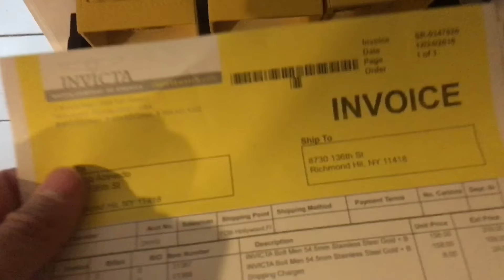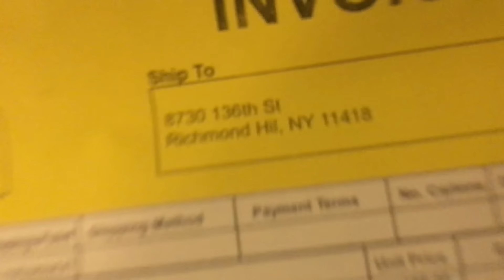Dica do dia: Acesse e cadastre-se no site invictarun.com Relogios na promocao via Jonnysbaza Dhyogo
Galera a dica para comprar relogios invicta na promocao.
no SIGN UP ou na tela do site ALERT ME e receba mensagens semanais com descontos abaixo do mercado da sites da invicta...
Voces nao podem comprar la.. mas podem nos chamara para que agente faca a compra para voce..

Como redirecionar?

Informacoes abaixo!

ADRESS 1: 8730 136TH ST
ADRESS2: BSMT
CITY: RICHMOND HILL
ESTATE: NEW YORK
ZIPCODE: 11418